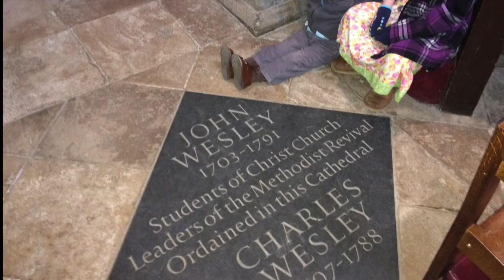Langdocs April 27 2014 Update for DUMC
This is a photo slideshow from our last two weeks in Oxfordshire. Enjoy!